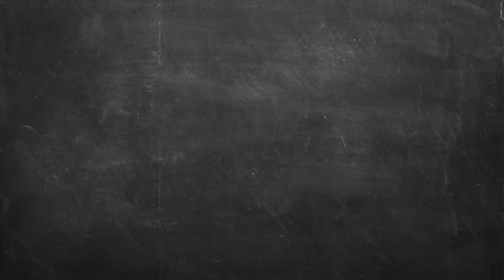Τηγανόψωμο με Φέτα Επ. 3 | Kitchen Lab TV | Άκης Πετρετζίκης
Τηγανόψωμο με φέτα κυρίες και κύριοι! Φτιάξτε ένα παραδοσιακό πιάτο εύκολα στο σπίτι ακολουθώντας τη συνταγή μου, σερβίρετε με μέλι και σουσάμι κι απολαύστε το ως ορεκτικό, συνοδευτικό ή ως σνακ για όλες τις ώρες της ημέρας!

Παρουσίαση: Άκης Πετρετζίκης
Σκηνοθεσία: Πάνος Γεωργίου
Αρχισυνταξία: Τζίνα Γαβαλά
Διεύθυνση Φωτογραφίας: Γιώργος Μιχελής
Διεύθυνση Παραγωγής: Διαμαντής Αρακάς
Εμπορικό Τμήμα: Mary-Rose Ανδριανοπούλου, Γιώργος Αθανασιάδης
Βοηθός Σκηνοθέτη: Βάγια Τσιουρβοπούλου
Τεχνική Υποστήριξη: Θ. Σαββάκης – Β. Καρυπιάδης Ο.Ε.
Σκηνογραφία: Αναστασία Χαρμούση
Γραφικά: Παναγιώτης Πατσιαούρας

Sous Chef: Μάρκος Παπακωσταντίνου
Βοηθός Sous Chef: Λευτέρης Αντωνίου
Βοηθός Κουζίνας: Κωνσταντίνα Χανδρινού

Ειδικοί Συνεργάτες: Κατερίνα Βασιλακοπούλου, Άννα Μαρία Βολανάκη, Γιάννης
Μπορομπόκας, Άρτεμις Τσίπη

Βοηθός διεύθυνσης Παραγωγής: Φώτης Κοντογιαννόπουλος
Floor Manager: Διονύσης Κυπριώτης
Οπερατέρ: Νίκος Μπελέσης, Δημήτρης Τοκούρογλου
Χειριστής Ρομποτικής: Νίκος Κουρέας
ΧΕΙΡΙΣΤΗΣ CAM RAIL: ΠΑΝΠΑΝ

Ηχολήπτης: Γιάννης Γερμανός

Μοντάζ: Ειρήνη Κεφαλά, Claudia Sprenger, Ηλίας Αποστολίδης
Βοηθός Μοντάζ: Μαριάννα Πετρίδου
Ηλεκτρολόγος: Μάκης Λάντος
Εκφώνηση: Τζίνα Γαβαλά
Ενδυματολόγος: Αλέξης Φούκος

Μουσική Τίτλων: Konstantinos Borek – Παναγιώτης Σολδάτος | TeamGrey

Τον Άκη Πετρετζίκη ντύνουν:
BENETTON
NEW BALANCE
COLUMBIA
19 NINETEEN
DIESEL
DOUBLE OUTFITTERS
BLACK
AMERICAN  EAGLE
ADIDAS
GUESS
BEN-TAILOR
GOORINBROS
POCO LOCO

Ευχαριστούμε:
Petco Smeg
De’Longhi Kenwood Hellas SA

Κρεοπωλείο «Δαβούτης»